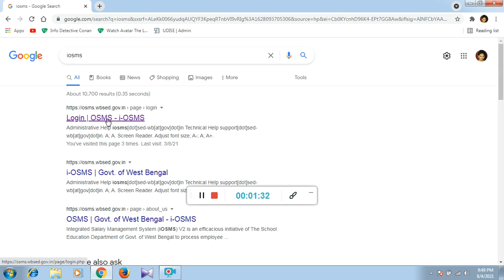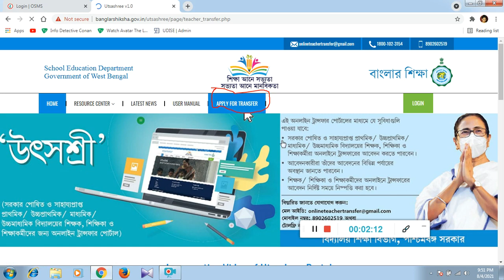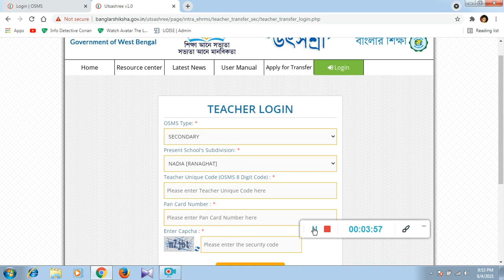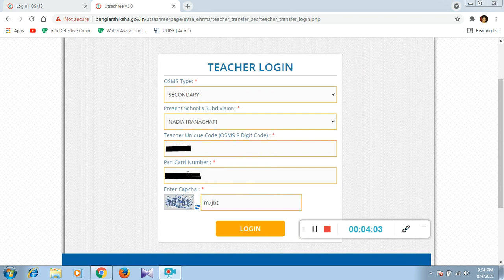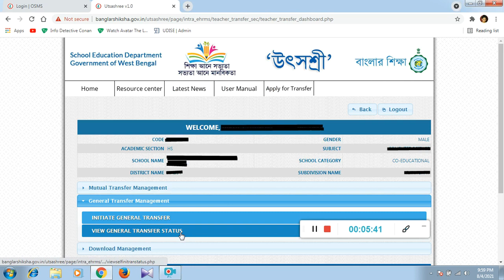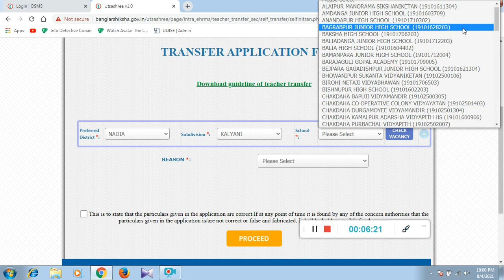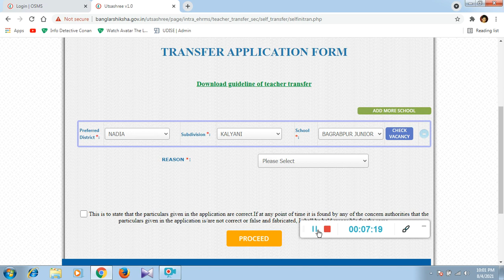উৎসশ্রী/Utsashree Teachers transfer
Utsashree Teachers transfer